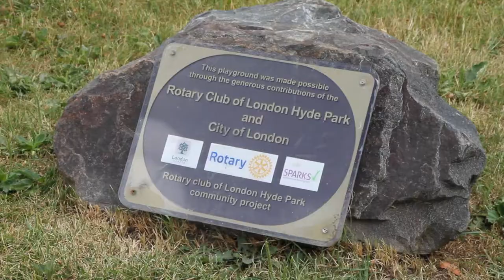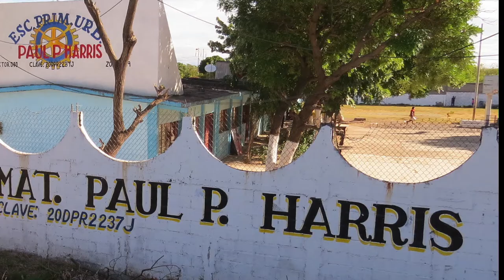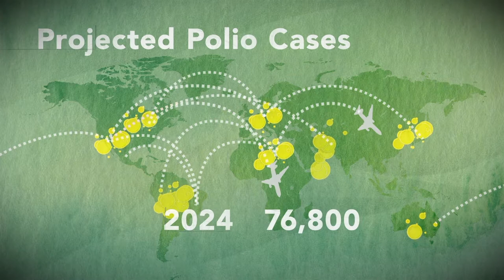WhatandWhyRotary?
Rotary is always at work in your community and around the world.  Eradicating polio is a major project that is as important today as it was n the beginning. The work to reach zero cases is as challenging as the first year the project was started,